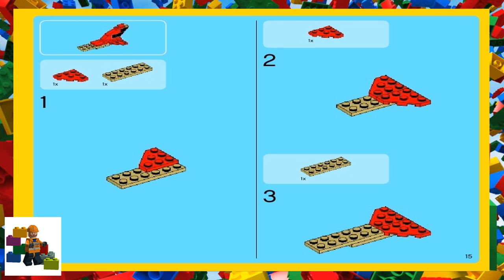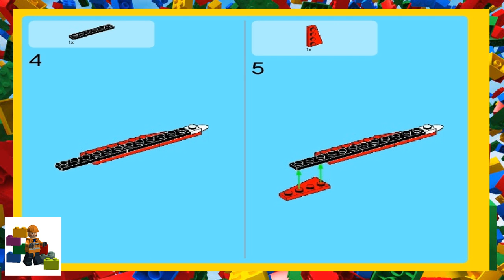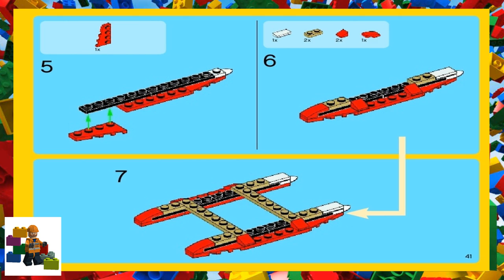LEGO instructions - Creator - 31024 - Roaring Power (Book 3)